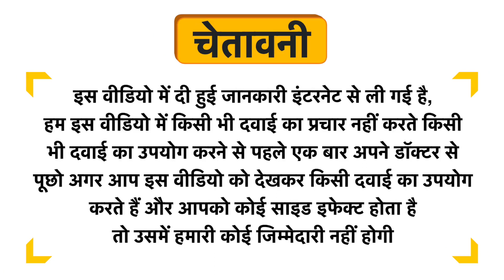AyuSwasth AyuQueen Tablet Uses in Hindi | Side Effects | Review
AyuSwasth AyuQueen Tablet Uses in Hindi | Benefits | Side Effects | Dose